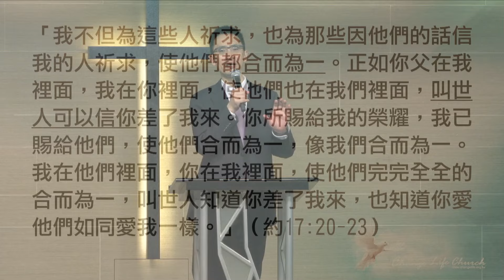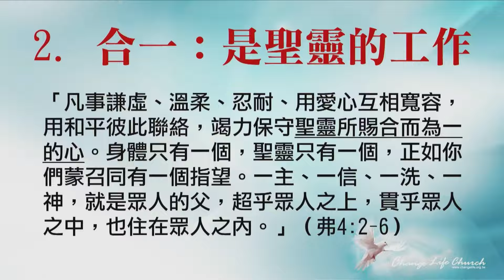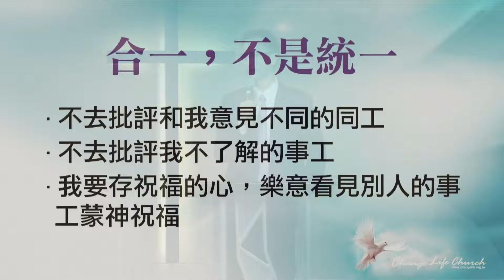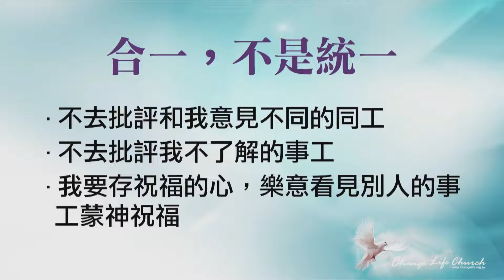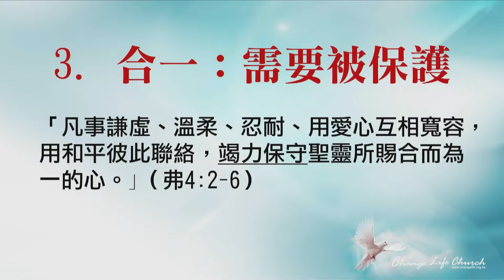2016-05-08 江子翠行道會主日信息 合一的力量